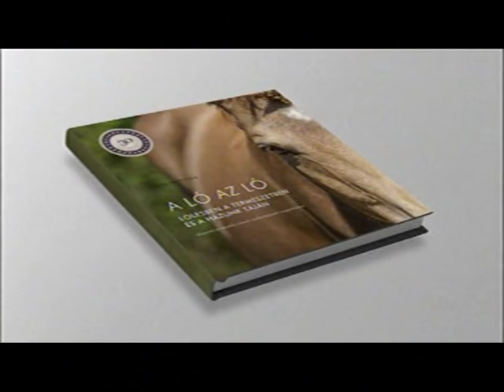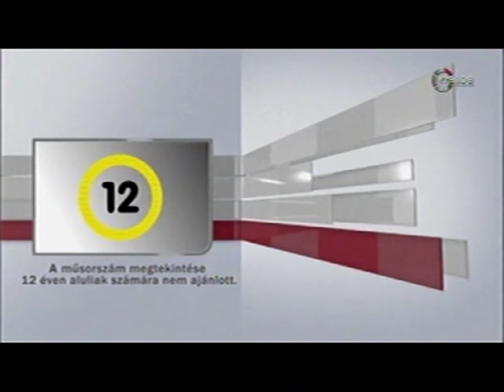Lovassport, díjugratás: ifj. Lázár Zoltán volt a Dinó Sporthíradó vendége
Tv. Hatoscsatorna
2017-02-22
vendég: ifj. Lázár Zoltán utánpótlás válogatott díjugrató

15  év  3700 élő adás!

dinó